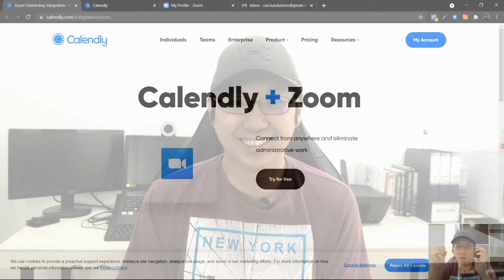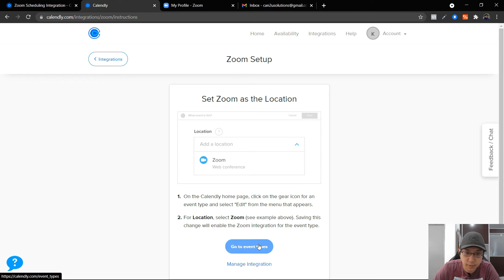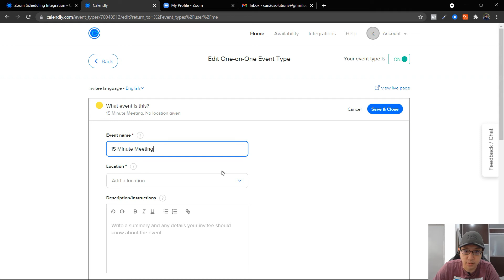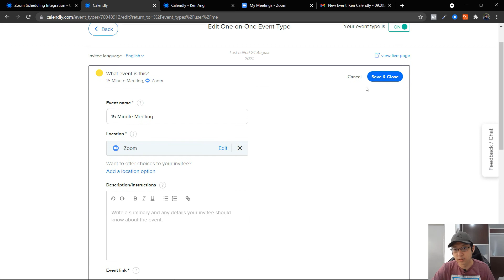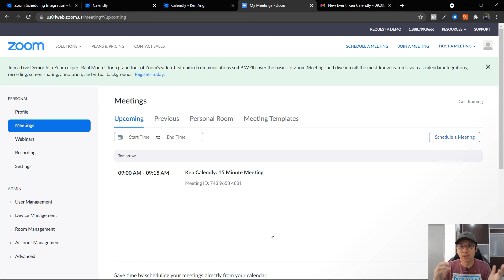How to Integrate Calendly with Zoom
When someone books an appointment with Calendly, you want to immediately have the Zoom link sent to them instead of you going to Zoom and manually send it over. This can be done with Calendly Zoom Integration.